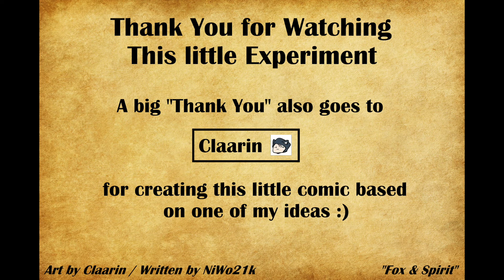Fox & Spirit - Chapter 0 (Part 1)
This was an idea I had for some time. I wanted to experiment with adding effects to something, but never got to try it until now.

This is a little comic I wrote a script for that was amazingly put into pictures by the really amazing "Claarin" :)

Yes, I know it is not perfect, as I said, it was my first (and my last try ^^) - So no, there wont be another part.